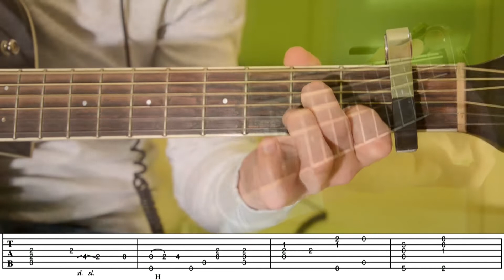Bridge Over Troubled Water [Simon & Garfunkel] - Fingerstyle Cover with TABS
„Bridge Over Troubled Water“ was released in 1970 by Simon & Garfunkel. It was covered for example by Elvis Presley and Aretha Franklin, became a number one hit in various countries and the Rolling Stone elected it the 48th greatest song of all time.
In my opinion, it features one of the most beautiful chord progressions why I absolutely wanted to cover it. It’s hard to keep up with the soft and yet powerful voice of Art Garfunkel, but I hope you still like my cover of the song.

Song Information:
Tuning: DADGBE
Capo: 1st fret
75 BPM